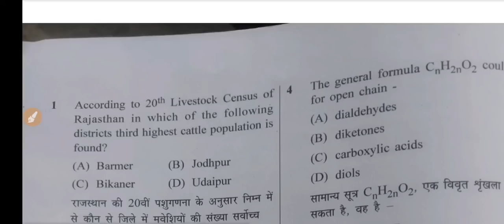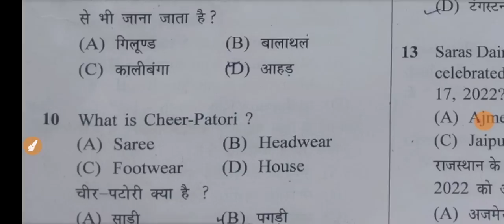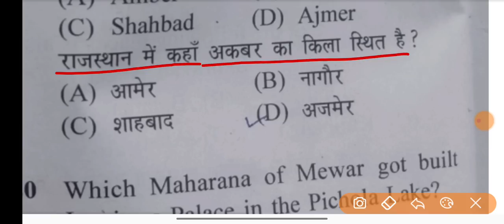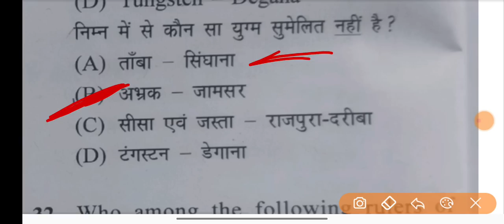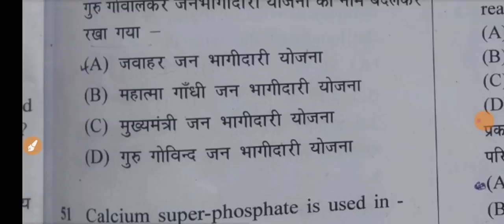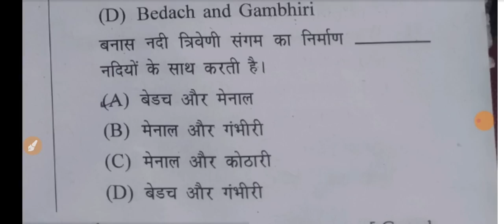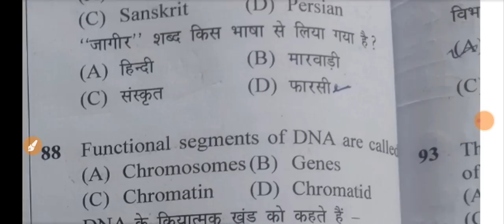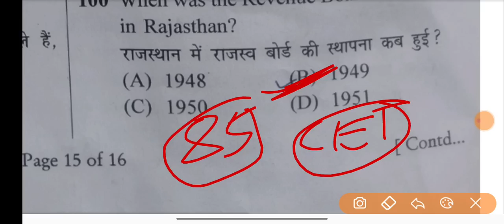11 December vanrakshak | Rajasthan vanrakshak paper 11 December | vanrakshak answer key | CET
11 December vanrakshak | Rajasthan vanrakshak paper 11 December | vanrakshak answer key | CET